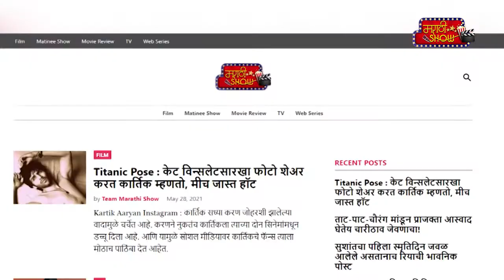वडील गेल्यावर माझी अमेरिकेला जायची अजिबात इच्छा नव्हती Smita Gondkar | Smita Gondkar Family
माझे वडील गेल्यावर माझी अमेरिकेला जायची अजिबात इच्छा नव्हती, असे अभिनेत्री स्मिता गोंदकर हिने मराठी शो डॉट कॉमला दिलेल्या विशेष मुलाखतीमध्ये सांगितले.